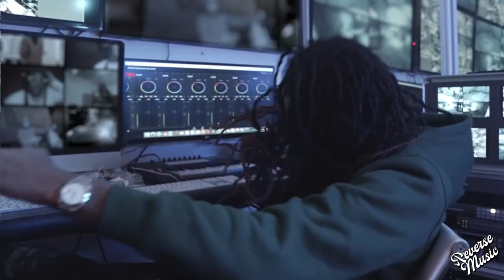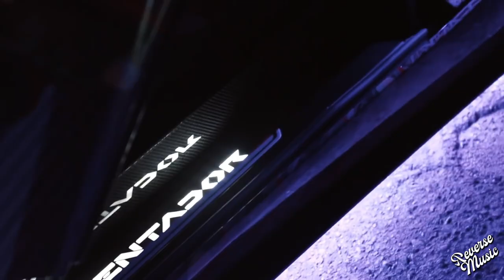Migos - Racks 2 Skinny (Official Video) [REVERSE]